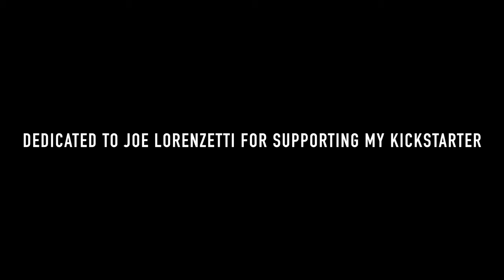Man of Constant Sorrow (Mini Chinese San Xian Cover)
My live cover of "I Am a Man of Constant Sorrow" from O Brother, Where Art Thou played on the Baby San Xian